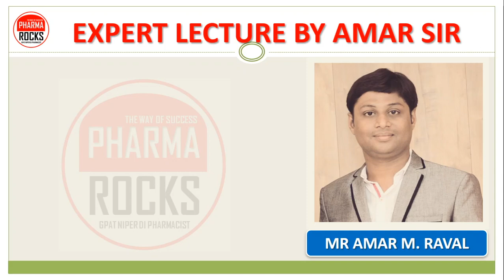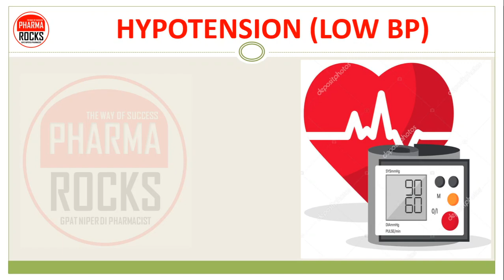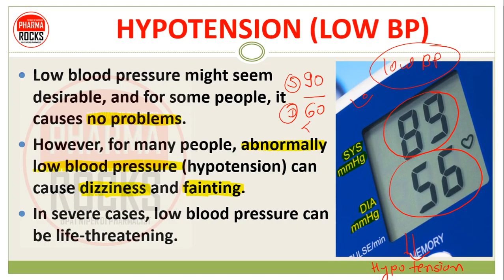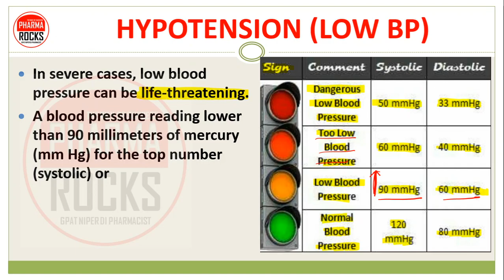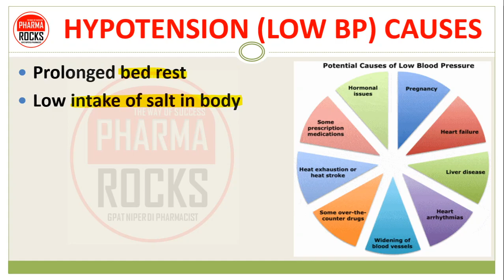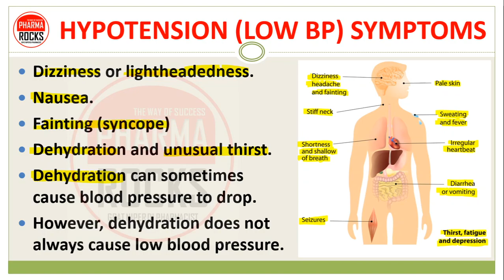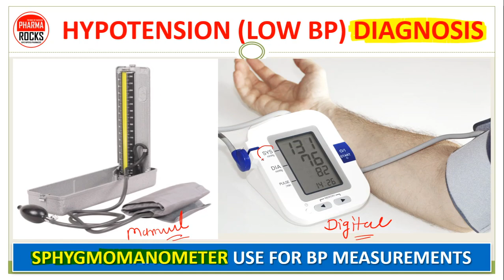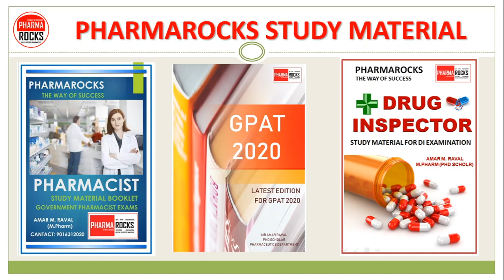LOW BLOOD PRESSURE | लो ब्लडप्रेशर क्यों होता हे? HYPOTENSION | LOW BP | CAUSES | SYMPTOMS | RISK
LOW BLOOD PRESSURE (लो ब्लडप्रेशर क्यों होता हे?)

HYPOTENSION (LOW BP)
Hypotension is the medical term for low blood pressure
Less than 90/60 (BP)
A blood pressure reading appears as two numbers.
The condition in which blood pressure becomes low

In severe cases, low blood pressure can be life-threatening.
A blood pressure reading lower than 90 millimeters of mercury (mm Hg) for the top number (systolic) or
60 mm Hg for the bottom number (diastolic) is generally considered low blood pressure

BLOOD PRESSURE
The first and higher of the two is a measure of systolic pressure the pressure in the arteries when the heart beats and fills them with blood.
The second number measures diastolic pressure, or the pressure in the arteries when the heart rests between beats.

HYPOTENSION (LOW BP) CAUSES
Pregnancy.
Heart problems.
Endocrine problems.
Dehydration.
Blood loss & Anemia
Severe infection (septicemia).
Severe allergic reaction (anaphylaxis)
Lack of nutrients in your diet.
Prolonged bed rest
Low intake of salt in body
Poor nutrition
Malnutrition
Decreases in blood volume
Heart problems
Low heart rate (bradycardia)

HYPOTENSION (LOW BP) SYMPTOMS
Dizziness or lightheadedness.
Nausea.
Fainting (syncope)
Dehydration and unusual thirst.
Lack of concentration.
Blurred vision.
Cold, clammy, pale skin.
Rapid, shallow breathing
Fatigue
Depression
Some time Unconsciousness

HYPOTENSION (LOW BP) DIAGNOSIS
SPHYGMOMANOMETER USE FOR BP MEASUREMENTS

Diagnosis based on BP measurement
Blood pressure is measured in units of millimeters of mercury (mmHg).
Sphygmomanometer use for BP measurement and diagnosis is done on basis on BP value
Value of BP less then 90/60 diagnose as low blood pressure

Electrocardiogram (ECG).
During this painless, noninvasive test, soft, sticky patches (electrodes) are attached to the skin of your chest, arms and legs.
The patches detect your heart's electrical signals while a machine records them on graph paper or displays them on a screen.

HYPOTENSION (LOW BP) TREATMENT
HOME REMEDY
MEDICINE
HEALTHY DIET
NUTRITION
EXCERCISE
YOGA

ASSISTANT PROFESSOR
FOUNDER PHARMAROCKS
PHD SCOLAR (GTU AHMEDABAD)

📚 STUDY MATERIAL
👨🏼‍🏫 VIDEO LECTURE
📊 TEST SERIES

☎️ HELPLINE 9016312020